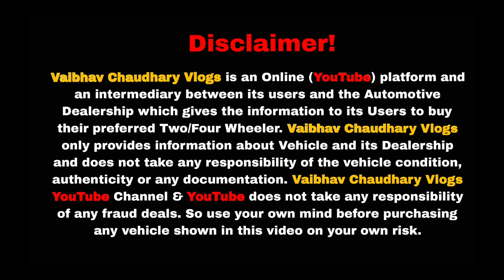DEALER ने "RATE मिट्टी मे मिला दिये"🔥25,000 मे CAR🔥| Cheapest Secondhand Cars | Old Cars Delhi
Dealership Name : SHIV MOTORS
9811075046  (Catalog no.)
You can vist here 11AM-7PM, 7 Days Open !
Address : Rohini, Delhi